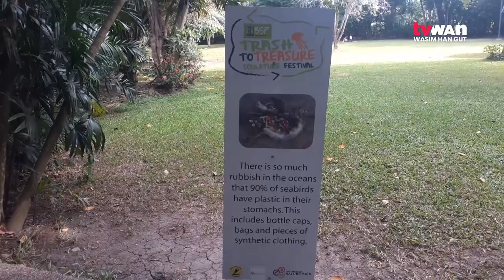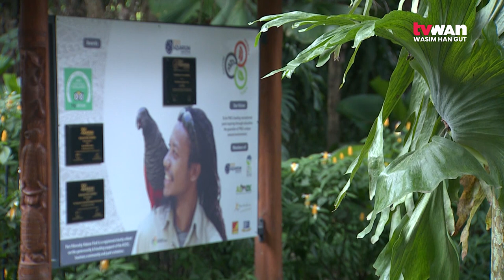WCS backing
Port Moresby Nature Park has received a generous donation of K20,000 from the Wildlife Conservation Society, PNG, through the recently launched ‘Wildlife Appeal’.

The Society says it understands the situation that the Park is going through.